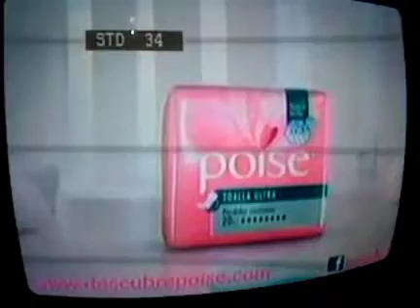Zapping global tv boyaca 29/06/2012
grabando el Diomedes Díaz